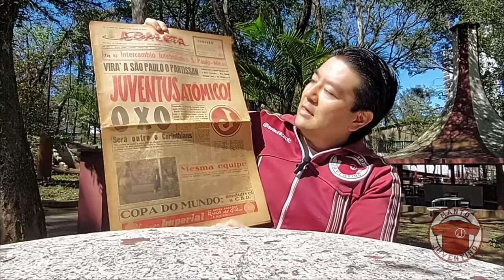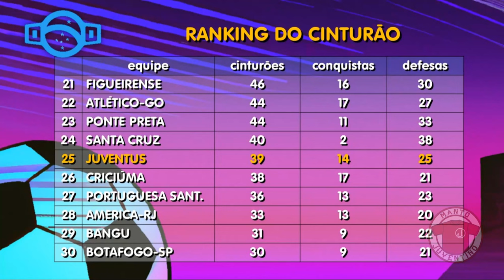O Cinturão do Futebol Brasileiro e o Juventus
E se as disputas de título no futebol funcionassem como no boxe, em que o desafiante ganha o cinturão ao derrotar o campeão? Quantos títulos o Juventus teria?